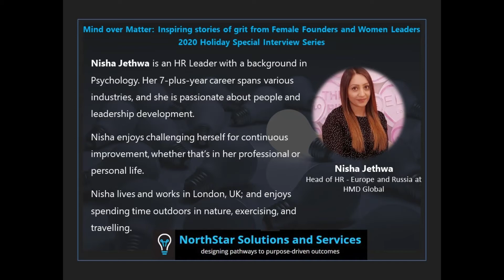Mind over Matter: Nisha Jethwa, HR Leader | London, UK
Nisha Jethwa is an HR Leader with a background in Psychology. Her 7-plus-year career spans various industries, and she is passionate about people and leadership development.

Nisha enjoys challenging herself for continuous improvement, whether that’s in her professional or personal life.

Nisha lives and works in London, UK; and enjoys spending time outdoors in nature, exercising, and travelling.